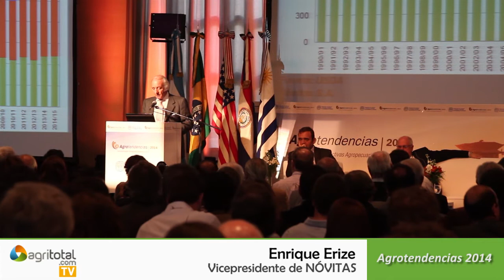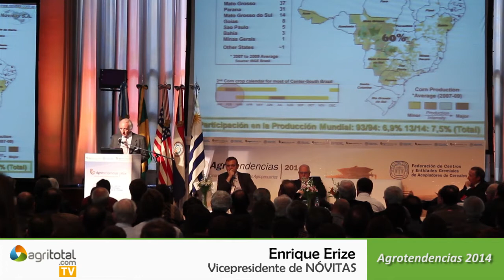Manejar los tiempos del mercado